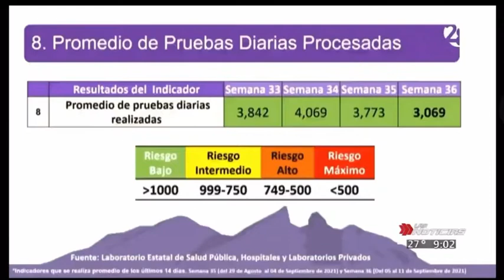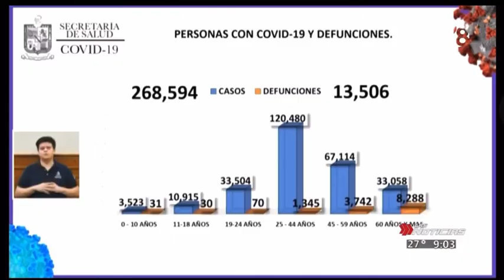16/Sep/21 Relajan medidas ante la baja de contagios en NL.